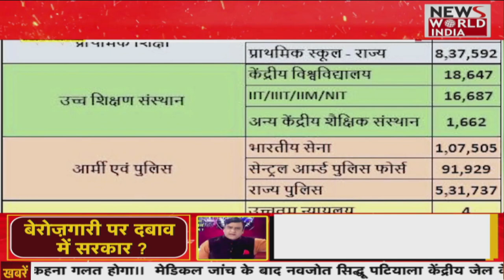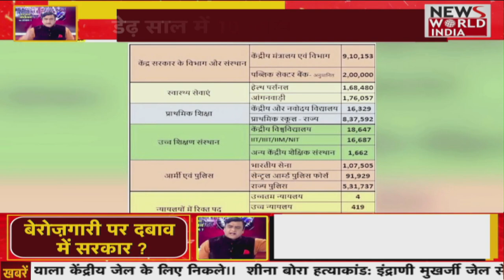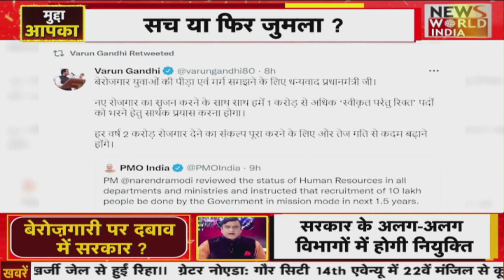Agnipath Scheme: डेढ़ साल में 10 लाख नौकरी, क्या सरकार खेल गई राजनीति | SSC GD 2018 Result